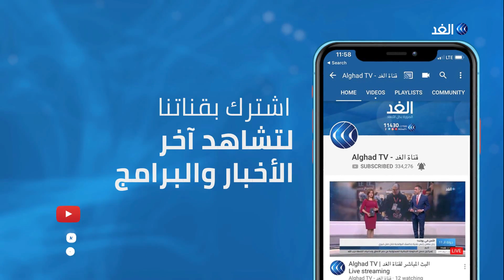رشا عوض: السودانيون عازمون على المطالبة بالحريات وتفاصيل المرحلة الانتقالية غامضة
أصدرت القوات_المسلحة_السودانية بيانًا بشأن الأحداث الأخيرة التى شهدتها السودانية، مؤكدًا أن الشعب عبر مصاعبه الاقتصادية ومطالبة بتظاهرات سلمية، والنظام واصل اصدار الوعود الكاذبة لمطالب الشعب السودانى المحقة. وكانت فترة حكم البشير قد شهدت العديد من الاحتجاجات التي تجددت عبر فترات مختلفة من حكمه، إذ اندلعت ضده احتجاجات في عام 2013 بسبب سوء الأوضاع الاقتصادية وقتها ، وتولى البشير حكم السودان منذ العام 1989 لتكون بذلك أطول فترة حكم لرئيس يحكم في منطقة الشرق الأوسط... المزيد من التفاصيل تتحدث من القاهرة رشا عوض الكاتبة الصحفية، مع منى بلهيم، عبر الفقرة الإخبارية.